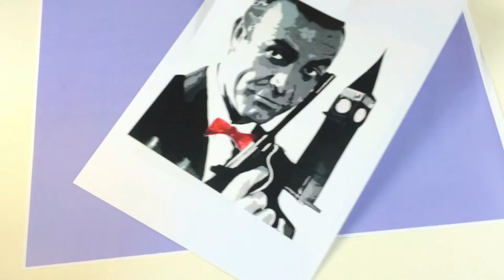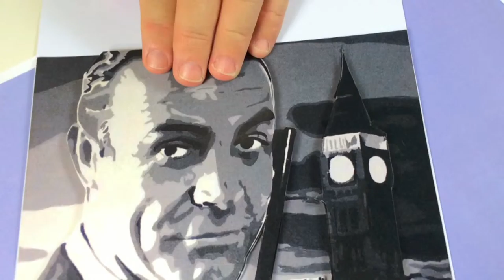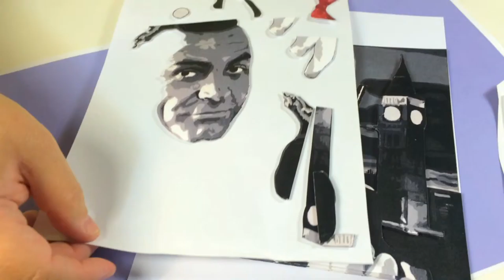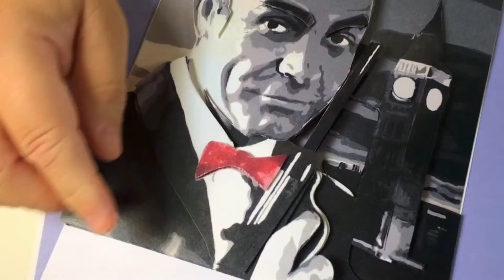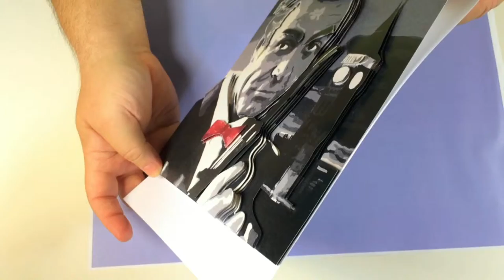Icons - Sean Connery 3D Picture Project from Alan and Barry